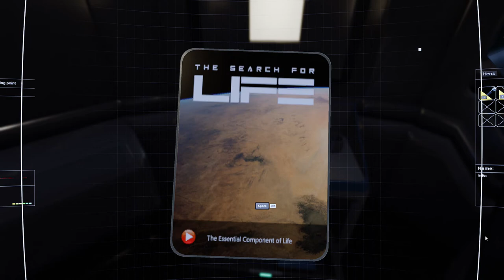Shadows of Kepler DEMO - Gameplay - PC | Infinite Hole | Comentado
Shadows of Kepler

DESARROLLADOR: Infinite Hole

EDITOR: Infinite Hole

Shadows of Kepler te ofrece lo mejor del género de disparos en primera persona con personajes carismáticos en un nuevo planeta desconocido y peligroso. Abraza a nuestro personaje principal Cooper e intenta sobrevivir en esta nueva era, la era de Shadows Of Kepler.